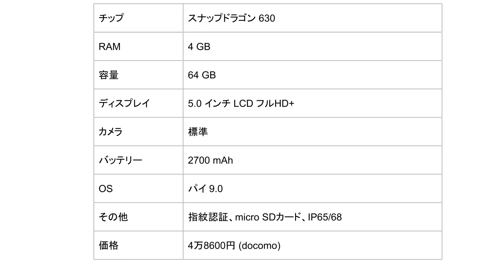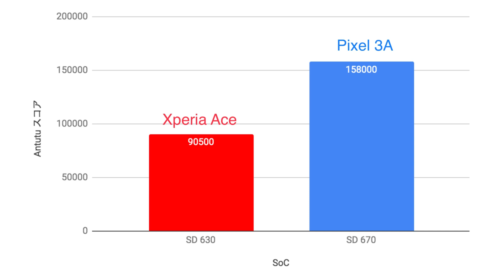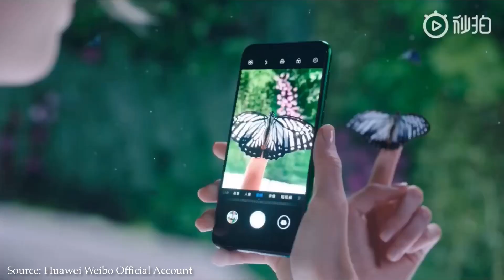Xperia Ace 「全くオススメできない」：ソニーはユーザーをなんだと思っている・・・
サムスン・Galaxy A30「 悪いスマホじゃないよ」・・・けど私なら買わない

スナップドラゴン630という2年前(2017年)のSoCを搭載した「低スペック・スマホ」なのにも関わらず「4万8600円」という「異常なまでに高額」な価格で販売されている「Xperia Ace」。

ソニーはなぜこんな「時代遅れ」のスマホを2019年に発売したのか？こんなスマホでユーザーを満足させることが可能だとでも思ったのだろうか？

ソニーには「もっと真摯にユーザーと向き合って」ほしい、ただそれだけだ。

引用: 動画、画像、記事

・ ソニーモバイルコミュニケーションズのXperia公式YouTubeチャンネル より